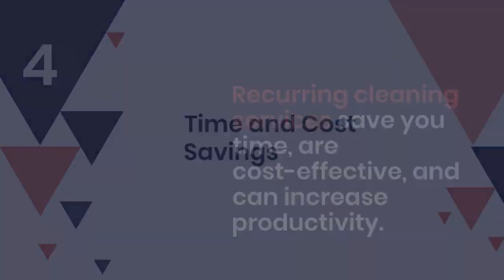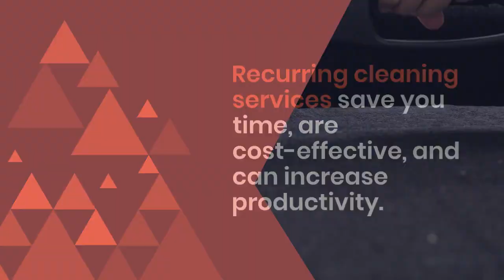The Benefits Of Recurring Cleaning Services: The Difference For Your Home And Business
Maintaining a consistently clean and sanitary living or working environment in today's fast-paced world can be particularly challenging. Balancing work, family, and personal demands can leave little time and energy for ongoing cleaning tasks. The solution to this modern-day dilemma lies in recurring cleaning services, a professional and reliable approach to maintaining a clean, healthy, and welcoming space for homes and businesses.

Queen Bee Cleaning Services, a professional cleaning company in the Greater Seattle area, specializes in providing high-quality, affordable residential and commercial cleaning services, offering customized recurring solutions tailored to your unique needs and preferences.

In this blog, Queen Bee Cleaning Services highlights the numerous benefits of entrusting your cleaning needs to their expert recurring cleaning services, designed to accommodate the specific requirements and challenges of various living and working environments. By establishing a recurring cleaning plan with Queen Bee Cleaning Services, you can experience peace of mind knowing your space will be consistently clean, sanitary, and inviting, providing aesthetic appeal and contributing to the health and well-being of your family or team members.

1. Improved Health and Well-Being: A Cleaner Environment for Everyone

One of the most significant benefits of recurring cleaning services is the improvement in overall health and well-being for both homeowners and business owners:

- Reduced Allergens: Regular cleaning can significantly reduce dust, pet dander, pollen, and other common allergens present in your living or working environment, alleviating allergy symptoms and promoting a healthier space.

- Enhanced Air Quality: By consistently removing dust, dirt, and contaminants, recurring cleaning services greatly improve the overall air quality and freshness of your home or office, contributing to better respiratory health and general well-being.

- Prevention of Mold and Mildew: Regular cleaning can prevent the growth of mold and mildew, which can cause structural damage and a variety of health issues, including asthma and other respiratory conditions.

- Reduced Risk of Illness: Professional cleaning services eliminate harmful bacteria and viruses, reducing the risk of illness and the spread of contagious diseases in both homes and workplaces.

2. Consistently Clean and Inviting Spaces: A Welcoming Atmosphere

Recurring cleaning services provide a lasting, positive impact on the appearance and atmosphere of your living and working environments:

- Elevated First Impressions: A consistently clean and vibrant space leaves a lasting, positive impression on guests, clients, and coworkers alike, fostering an image of professionalism and attention to detail.

- Increased Comfort: Regularly cleaned spaces are more comfortable, inviting, and enjoyable for both inhabitants and visitors, creating an environment that encourages relaxation, productivity, and overall satisfaction.

- Improved Aesthetics: A clean and well-maintained home or office boosts curb appeal and overall aesthetics, reflecting pride in ownership and care in maintaining a visually appealing environment.

3. Customization and Flexibility: Tailored to Your Unique Needs

Queen Bee Cleaning Services's recurring cleaning services offer a customized and flexible approach designed to accommodate the unique requirements and preferences of each client:

- Custom Cleaning Plans: Collaborate closely with Queen Bee Cleaning Services's expert team to develop a tailored cleaning plan that meets your specific needs, preferences, and budget, ensuring a personalized experience that exceeds expectations.

- Flexible Scheduling Options: Schedule your recurring cleaning services at intervals most suitable for your lifestyle and business demands, whether weekly, biweekly, or monthly, ensuring a clean and well-maintained space that aligns with your needs.

- Personalized Service: Queen Bee Cleaning Services strives to understand the unique concerns and priorities of each client, delivering personalized cleaning solutions that cater to the individual needs of various homes and businesses.

4. Time and Cost Savings: A Worthwhile Investment

Investing in recurring cleaning services not only promotes a consistently clean environment but can also save you valuable time and money:

- Time Savings: Entrusting your cleaning needs to Queen Bee Cleaning Services's professional team enables you to dedicate more time and energy to your family, career, and personal pursuits, allowing for a healthier work-life balance.

- Cost-Effective Option: Regular cleaning services can prevent the need for costly deep cleaning or repairs and help maintain the value of your possessions, making it a cost-effective and practical solution.